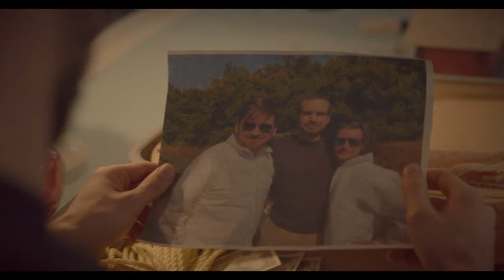Hello Beautiful | Short Film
A long-lost VHS containing the pilot episode from the 80s hit series "Hello Beautiful".